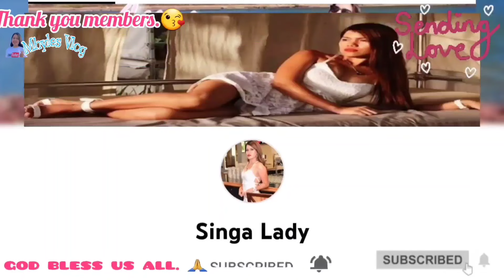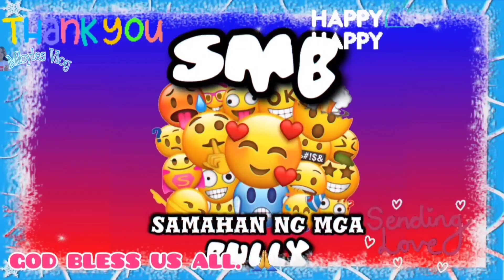Tsing Yi Trail Hike Part2 4K By Mhyles Vlog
Tsing Yi Nature Trail, also known as Kwai Tsing Reunification Health Trail is a hiking trail on Tsing Yi Island, New Territories, Hong Kong. At the highest point, it has a view of Rambler Channel and Ma Wan Channel, with Ting Kau Bridge and Tsing Ma Bridge spanning over.

Please connect to my superchatters.👇☺️🥰
God will give you more blessings guys, thank u so much!
@Singa Lady
@Bam Journey
@Lady Annj Diary
@jhaCeAnN  Channel
@Maria Entrude Sifton
@Manilyn Letranca
@Elijah Rica
@Jessa Explorer
@Starmie RK

THANK YOU ☺HAPPY🎭SMB And
THANK YOU RICH🤑KIDS💖
  @Starmie RK @POBRENG AMBISYOSA TV   AND ALL THE MEMBERS

THANK YOU ✨SPARKLE🎭SMB
@Bubblytea Adventurer
@Cathy Rhy  AND ALL THE MEMBERS

THANK YOU TO ALL THE MEMBERS OF MY CHANNEL.☺☺☺👇👇👇😘😘😘

@jhaCeAnN  Channel
@Jessa Explorer
@Bam Journey
@Starmie RK
@Rema Palomo
@Singa Lady
@KarenTv  @LALABS JEN&KAREN
@SINGA Heels 👠
@sopiasuda XD
@Lady Annj Diary
@Rhod Skie
@Elijah Rica
@yuhyuh vlog
@HODGSONS CHANNEL
@Miss Hhoney
@Manilyn Letranca
@Dain Lee Dain Lee
@Majem PM
@Cathy Rhy
@Bubblytea Adventurer
@Jan & Chloe
@Liezel Rivera Channel
@Neneng Lagawan Vlog
@Meg Dhapz
@Jan & Chloe
@Maria etrude Sifton
@TEAM SINGA👠
@Liezel Rivera Channel
@Marilyn Mangubat

Special Thanks to all Team Sopia Support👇☺

Admin @sopiasuda XD and all 40 plus members👇
All Day daddy
Imelda Dumlao
Dinz & Ai
Kakentuhan Vlog
Kopella Bella
Samskie Tv
Ai Ai The Explorer
 and more members. . .😍

 THANK YOU EVERYONE! GOD BLESS US ALL. 🙏❤❤